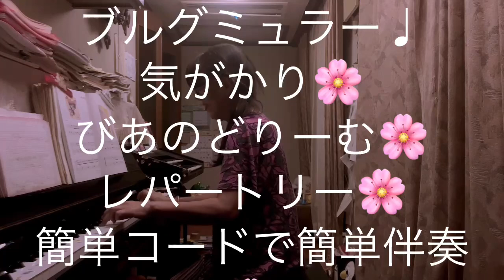繁田真紀ピアノ教室🌸ブルグミュラー♩気がかり🌸ピアノどりーむレパートリー🌸簡単コードで簡単伴奏🌸